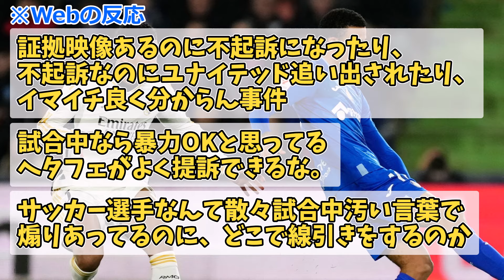【悲報】ベリンガムが侮辱発言か？SNSで拡散中。不起訴のヘタフェFWグリーンウッドに「●●●野郎」リーグが調査を開始と報道。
スペイン1部レアル・マドリードのイングランド代表MFジュード・ベリンガム（20）の〝問題発言〟は波紋を広げている。
スペイン紙「マルカ」によると、ベリンガムは1日に2―0で勝利したヘタフェ戦で、元イングランド代表FWメイソン・グリーンウッドを侮辱発言。その際の試合映像がSNSなど拡散されており、ベリンガムの口の動きなどから侮辱的な発言をしたとみられている。ヘタフェ側も問題視し、リーグ側に正式提訴。現在は読唇術の専門家を招聘し、調査を実施中という。

参照：h ttps://news.yahoo.co.jp/articles/0ef56dd5a4c65f4f761df3d7d726676ca7f020d9